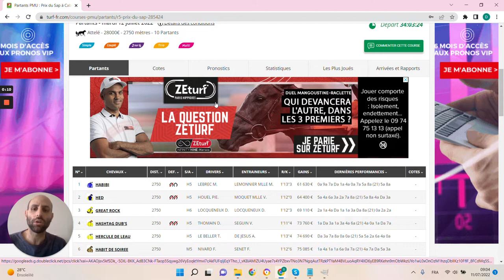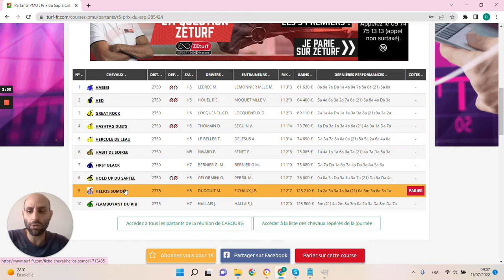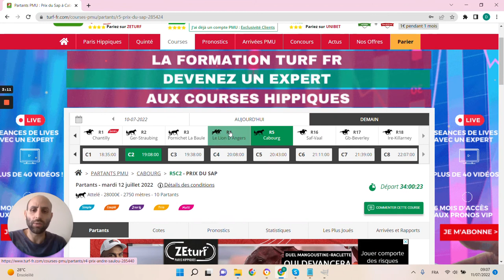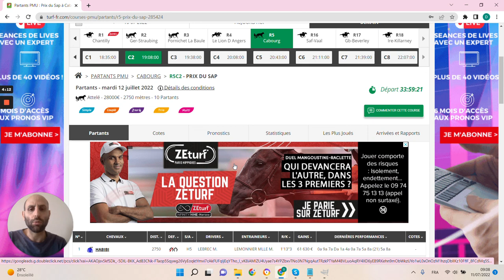🔥1 jour 1 pari 🔥 Pronostic du 12/07 : Bien parier et gagner aux courses hippiques !